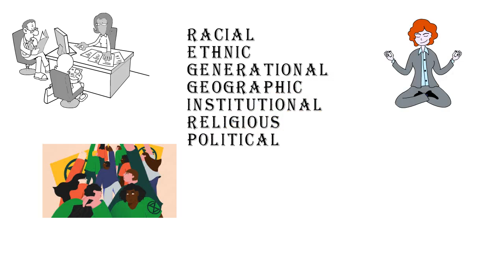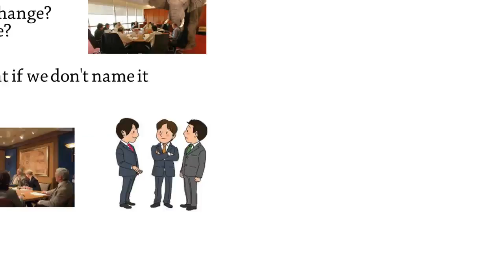THE ELEPHANT IN THE ROOM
Empowering Congregations to Embrace Our Multicultural World
Written by Dr. Oliver Phillips, this book unmasks the elephant in the room -- CULTURE, and provides a toolkit for accepting, accommodating, and appreciating culture. If you can't name it, you can't tame it!